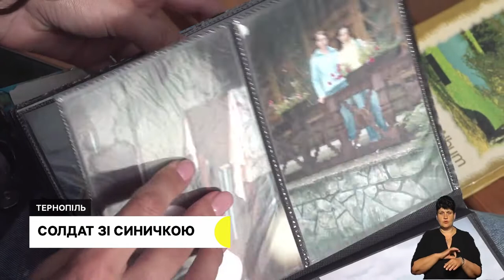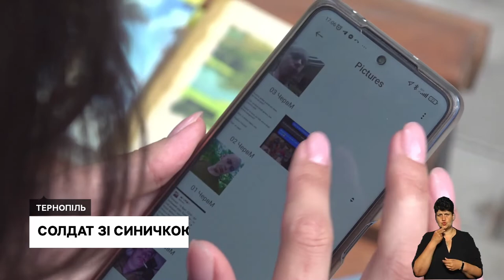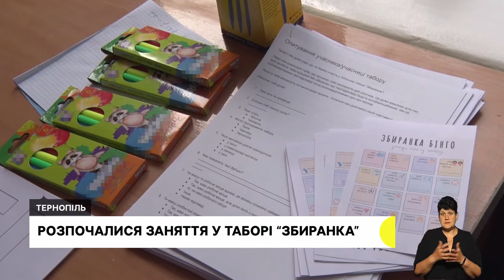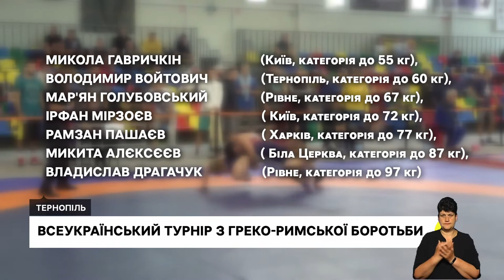До Тернополя приїхав міністр охорони здоров'я, запрацював центр для волонтерів | 18.07.2022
На території однієї з тернопільських лікарень побудують нейрореабілітаційний комплекс. Про це під час візиту сказав Віктор Ляшко.
Навчатимуть волонтерству та проводитимуть зустрічі: У Тернопільському Карітасі відкрили центр для волонтерів.
Оксана Луітінг і Браян Мейсон приїхали до України, щоб допомагати армії та переселенцям